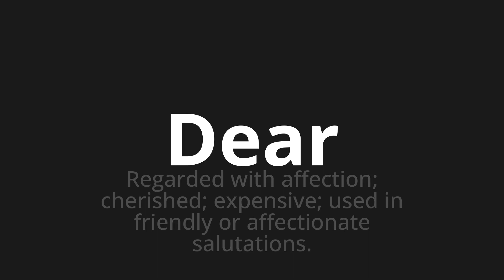How to pronounce Dear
🌍 Learn a new language now Master the Pronunciation of 'Dear' - which means : Regarded with affection; cherished; expensive; used in friendly or affectionate salutations. 📝 with @HTPronounce 🎓🗣️ - [Your Guide to English]

Learn to pronounce 'Dear' perfectly in English with our easy and engaging tutorial by @HTPronounce! 📖📽️ In this comprehensive video, we provide you with native speaker examples 🗣️👂 and phonetic breakdowns 🎵 to ensure you get the pronunciation just right.

How to say Dear in English